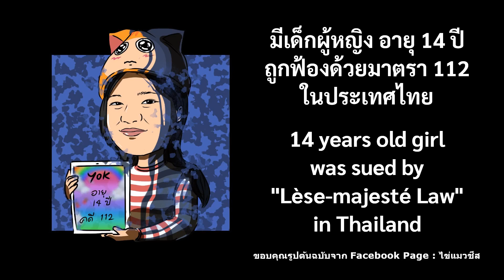AFPW "Distortion" | April 18, 2023 | WWE 2K22 "Universe Mode"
***ฝากกด LIKE กด SHARE และกด SU***ฝากกด LIKE กด SHARE และกด SUBSCRIBE อย่าลืมกดกระดิ่งแจ้งเตือนนะคะ***

สามารถสนับสนุนรายการได้ที่...
- บัญชี TrueMoney Wallet : 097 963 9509
- บัญชีธนาคาร ไทยพานิชย์ : 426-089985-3